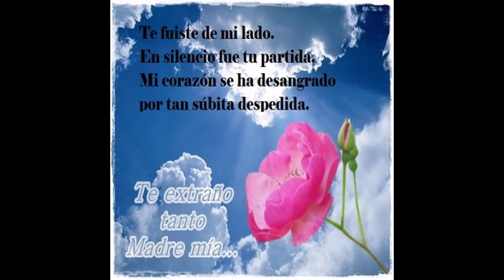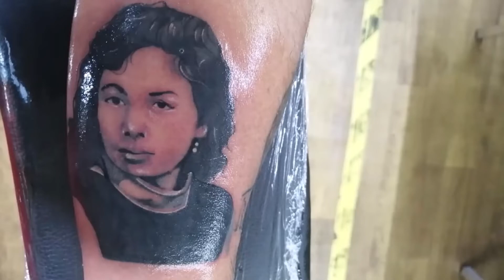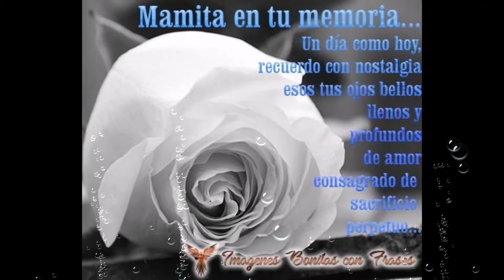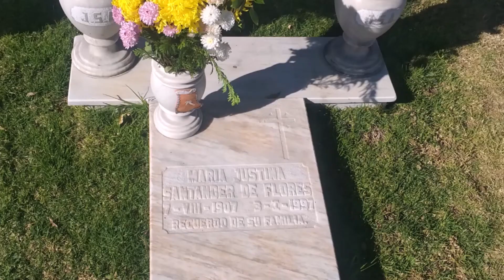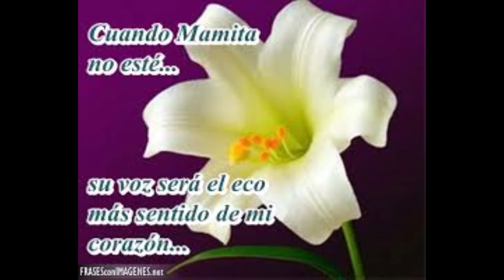A mi Madre con cariño